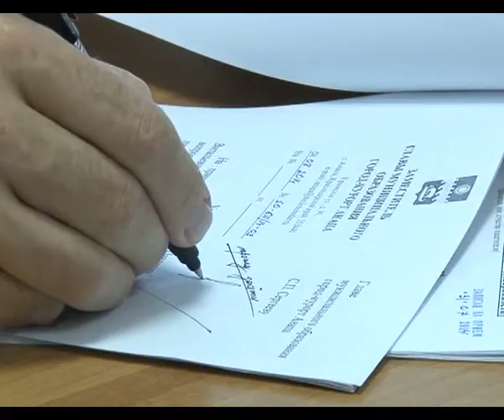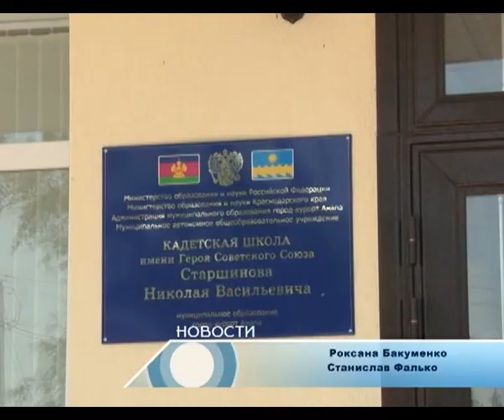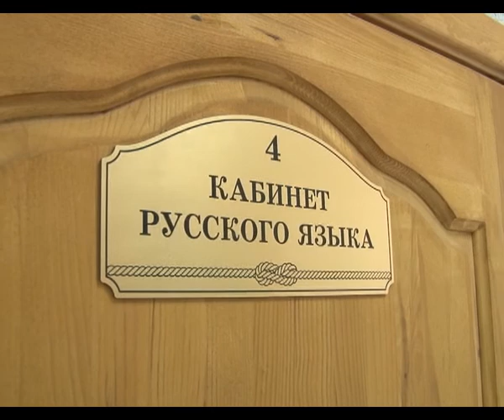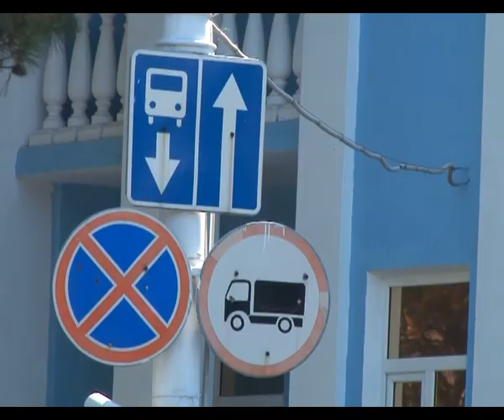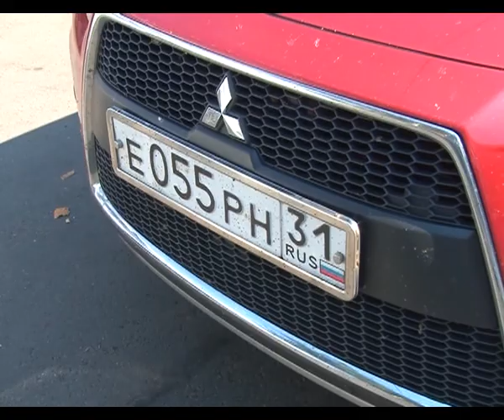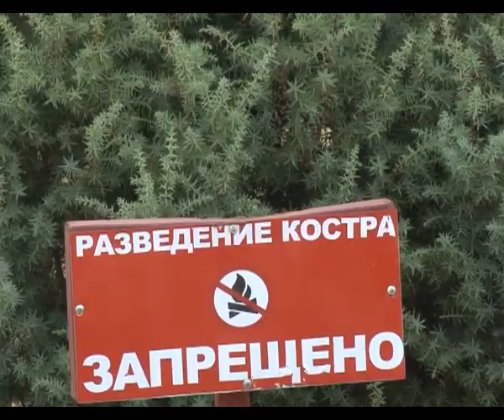Новости "Анапа Регион" от 6 августа 2014 года